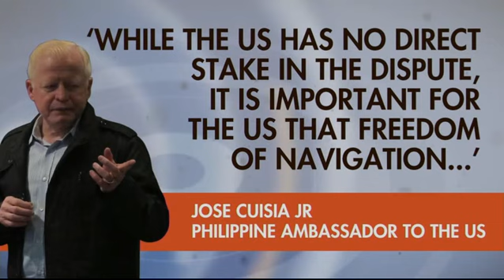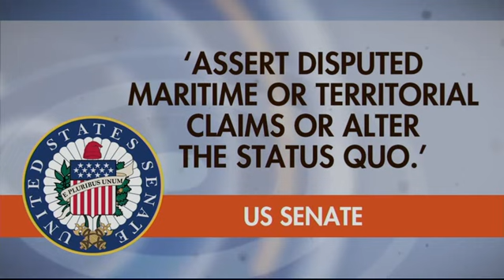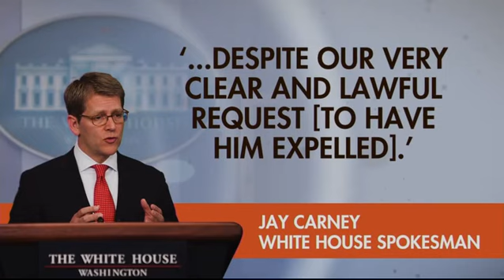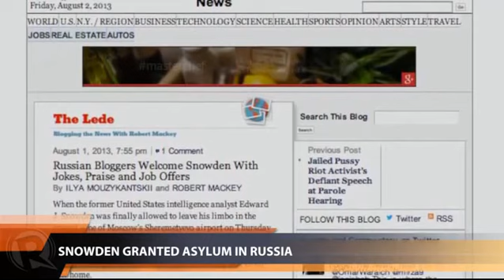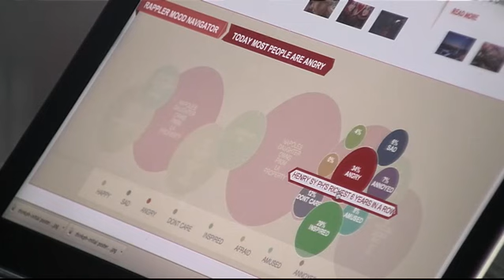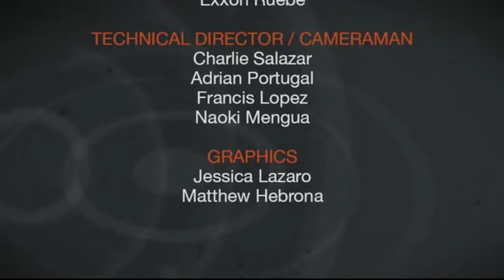Rappler Newscast | August 2, 2013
More videos on Rappler Follow Rappler for the latest news in the Philippines and across the globe. A US Senate resolution supporting peace in the South China Sea riles up China. | Customs chief Biazon reshuffles district collectors. | Russia grants asylum to US whistleblower Edward Snowden.

Lilibeth Frondoso

DIRECTOR
Rupert Ambil

Rodneil Quiteles
Dindin Reyes

Katerina Francisco

Vicente Roxas
Exxon Ruebe

Charlie Salazar
Adrian Portugal
Francis Lopez
Naoki Mengua

GRAPHICS
Jessica Lazaro
Matthew Hebrona Follow Rappler for the latest news in the Philippines and around the world.